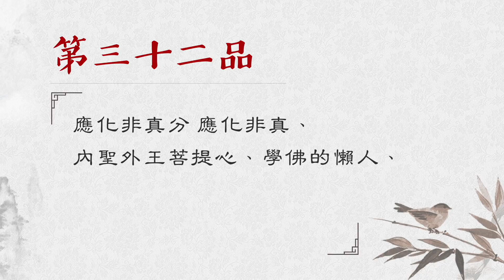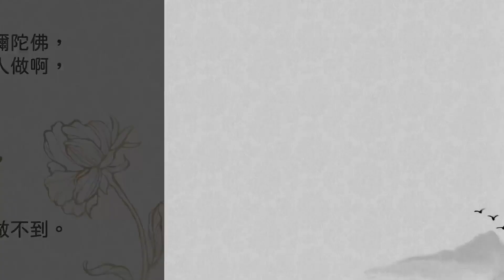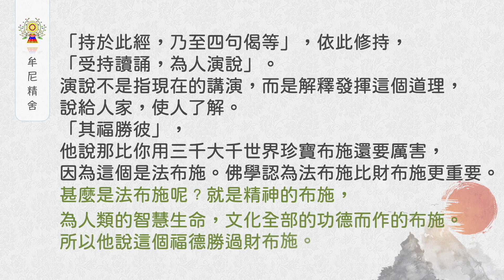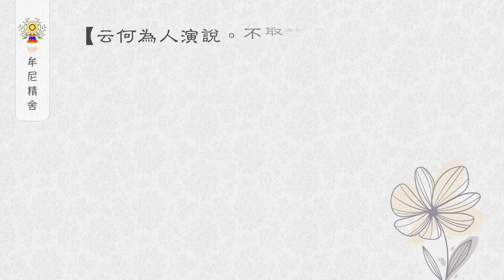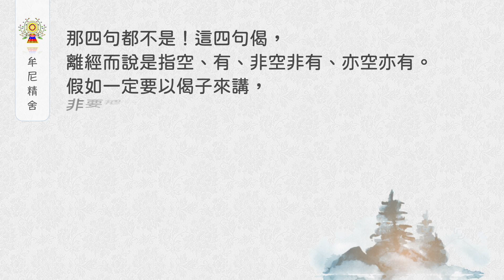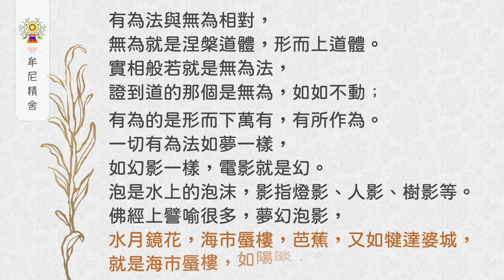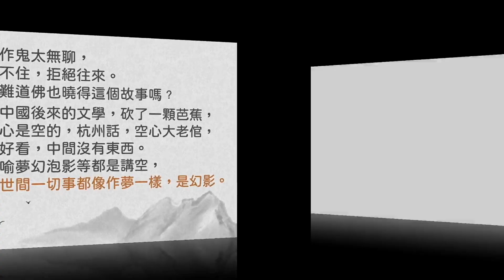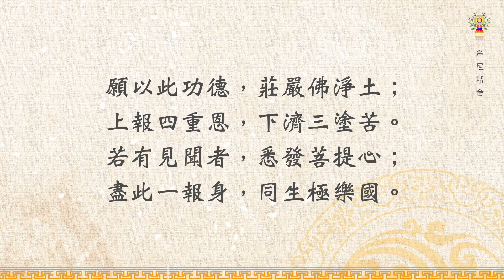金剛經說甚麼第三十二品：應化非真分 應化非真、內聖外王菩提心、學佛的懶人、離經的四句偈、夢幻中如如不動、第三十二品偈頌【中篇】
佛告訴我們，世間一切事都像作夢一樣，是幻影。